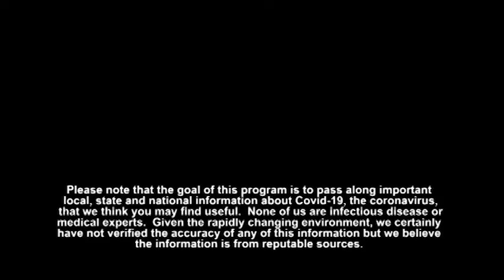Frank and Mary in Westborough: COVID-19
During this episode, John Arnold, Westborough Town Moderator, gives an update on the status of the upcoming Town Meeting.